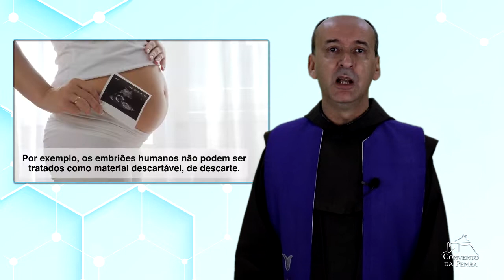Convento em Foco 2022 #10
Nosso programa registra os principais fatos que movimentaram a semana no Convento da Penha.
Hoje o Frei Robson de Castro Guimarães conta pra gente como foi a abertura da Campanha da Fraternidade na Arquidiocese de Vitória; a posse do Frei Pedro de Oliveira em Colatina; as homenagens do Dia das Mulheres no Convento e muuuito mais.
Fique ligado!